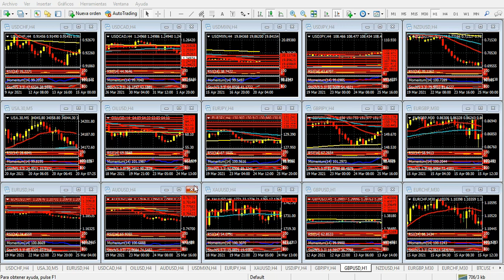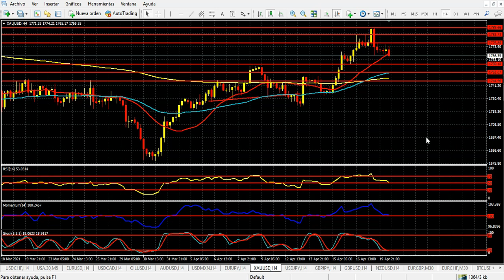Mercado de Divisas Martes 20 de abril de 2021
Dólar débil, en rangos de precios estrechos
El dólar volvió a caer el lunes en varios frentes, aunque esta vez no lo hizo en forma tan punzante como parecía en la sesión europea.
La moneda norteamericana volvió a sufrir la baja de los rendimientos de los bonos del Tesoro, pero también limitó su caída por una sesión de Wall Street que no fue la más pródiga en ganancias. Los papeles líderes cedieron en su mayoría, en tanto los futuros de los índices bursátiles apuntaron nuevamente a máximos históricos, pero solo sobre el cierre del horario americano lograron hacer pie, luego de un inicio lleno de dudas.
Ya en las primeras horas del martes, el panorama se mantiene similar, pero con el euro acelerando a la zona de 1.2100. En estos momentos, la moneda única cotiza a 1.2066 ante el dólar, con una tendencia claramente alcista en el gráfico de 4 horas, apuntando justamente a dicho nivel, aunque con una sobrecompra que llama a tener precaución a la hora de colocarse en posiciones de compra.
La libra esterlina, en tanto, superó momentáneamente 1.4000, para volver sobre sus pasos, y ahora cotiza a 1.3983 frente al dólar. El precio está ahora apoyado en una línea alcista del gráfico de 4 horas, y por el momento no se ven indicios del quiebre de la misma. Sin embargo, si ello sucede, la libra podría caer con fuerza durante las próximas horas, para buscar las zonas de 1.3950 y 1.3920, próximos soportes. Al alza, la superación de 1.4010 llevará al cruce a 1.4030, su resistencia más cercana.
Cae ligeramente el yen en estas horas, cotizando a 108.43 ante el dólar, y esto le da fuerza a los pares cruzados, que se dispararon ante esta novedad, y la fortaleza de las monedas europeas. En todos los casos, la sobrecompra de corto plazo no permite colocar posiciones alcistas de gran tenor, dado que son probables las correcciones bajistas durante las próximas horas.
En tanto, la onza de oro, que parecía dispararse durante las primeras horas del lunes, frenó su impulso en 1789 dólares, para generar una formación de cambio de tendencia -vuelta en un día- que está imprimiendo una baja importante del metal precioso en estas horas. Si bien aún se mantiene con tendencia alcista, es probable que el oro sufra una corrección adicional, para buscar 1750 dólares antes de reiniciar un nuevo ciclo alcista.
Por último, el petróleo volvió a ganar posiciones, impulsado por los datos globales que marcan una expectativa de fuerte demanda de la materia prima. Los futuros del WTI cotizan a 64.03 dólares, con una tendencia claramente alcista en el gráfico de 4 horas, que marca una probable aceleración del precio durante la sesión americana.
La sesión del martes no ofrecerá noticias relevantes. No esperamos cambios de tendencia de gran tenor, y en este contexto, solo la sobrecompra que presentan las monedas principales podría motivar una corrección bajista de las mismas.